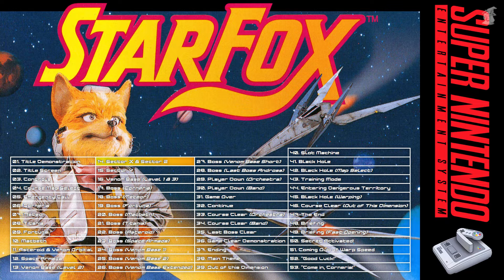Star Fox Soundtrack (SNES OST, 53 Tracks) Starwing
00:00 Title Demonstration
00:39 Title Screen
01:33 Controls
02:10 Course Map Select
02:49 Emergency Call
03:09 Corneria
06:06 Meteor
09:17 Titania
11:42 Fortuna
13:42 Macbeth
15:32 Asteroid & Venom Orbital
17:59 Space Armada
19:12 Venom Base (Level 2)

20:46 Sector X & Sector Z
23:31 Sector Y
25:35 Venom Base (Level 1 & 3)
26:31 Boss (Corneria)
28:00 Boss (Meteor)
29:12 Boss (Fortuna)
30:09 Boss (Macbeth)
30:39 Boss (Titania)
32:15 Boss (Asteroid)
33:07 Boss (Space Armada)
33:31 Boss (Venom Base 1)
34:17 Boss (Venom Base 2)
35:00 Boss (Venom Base Extended)

36:00 Boss (Venom Base Short)
36:38 Boss (Last Boss Andross)
37:30 Player Down (Orchestra)
37:34 Player Down (Band)
37:38 Game Over
37:42 Continue
38:00 Course Clear (Orchestra)
38:39 Course Clear (Band)
39:17 Last Boss Clear
39:35 Game Clear Demonstration
41:05 Ending
43:52 Main Theme
46:21 Out of this Dimension

47:30 Slot Machine
49:13 Black Hole
49:35 Black Hole (Map Select)
50:02 Training Mode
51:22 Entering Dangerous Territory
51:57 Black Hole (Warping)
52:19 Course Clear (Out of This Dimension)
53:51 The End
54:15 Briefing
54:21 Briefing (Fast Opening)
54:25 Secret Activated!
54:27 Coming Out of Warp Speed
54:34 ''Good Luck!''
54:35 ''Come in, Corneria!''

Star Fox / Starwing Soundtrack / OST by Hajime Hirasawa